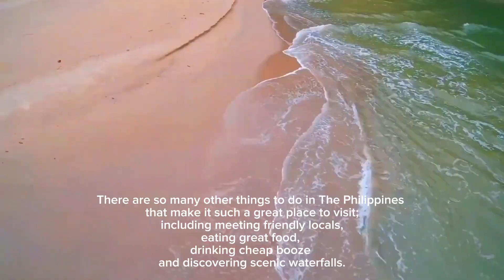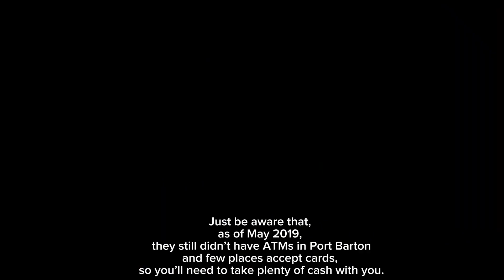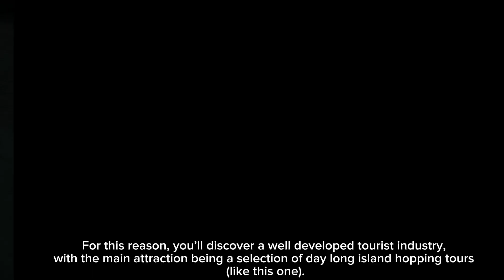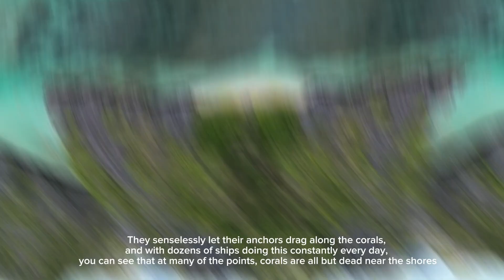BEST PLACES TO VISIT IN THE PHILIPPINES | TOURIST SPOTS IN THE PHILIPPINES | TOURIST DESTINATIONS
A travel guide for all travellers, backpackers and tourists. Best vacation spots to consider is Philippines!